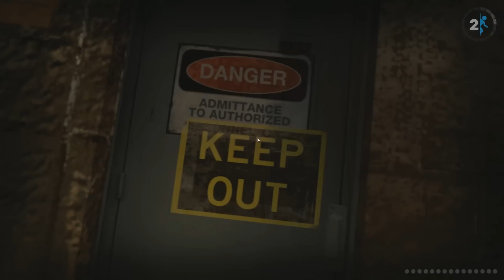ÉPREUVES COMPLEXES (Portal 2 [Part#3] • GOLDEN’S GAMEPLAYS #25)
Tu aime la vidéo ? Si oui, laisse un Pouce Bleu !

Voici l'épisode 3 du Let's Play sur Portal 2.